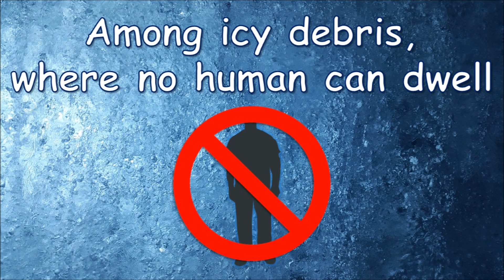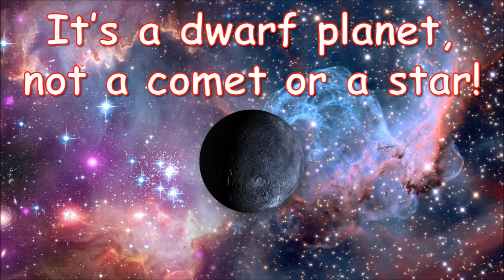The Dwarf Planet Quaoar Song | Quaoar Song for Kids | Quaoar Facts | Silly School Songs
Quaoar is one of the many dwarf planets hanging out in our solar system, and with a name as cool as "Quaoar", it definitely deserves its own song! Learn some interesting facts about the dwarf planet Quaoar with this fun and upbeat Quaoar song for kids.

Lyrics:

Q-U-A-O-A-R
Quaoar's the name, pronouncing it is kinda hard
Q-U-A-O-A-R
It's a dwarf planet, not a comet or a star

2002 is the year you were found
By Chad Trujillo and Michael Brown
Like Pluto you're chilling in the Kuiper Belt
Among icy debris where no human can dwell
Although Quaoar is bright, it was much too small
To be accurately measured by Palomar
It was a 48-inch telescope that they used
But Hubble gave a measurement much more true
About 700 miles in diameter
You're a long distance space traveler
285 years to go one lap around the Sun
Man, that's slow!

2007 not a moment too soon
It was discovered that Quaoar has one small moon
They call it Weywot (Say what?) and it orbits fast
It's only 1/2000th of Quaoar's mass